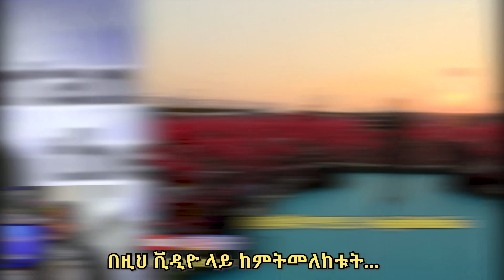🔴ጉድ ተመልከቱ! ማስጠንቀቂያ ተሰጠው እውነታው ይህ ነው • ሰበር ዶ/ር ዛኪር ለአለም ሙስሊሞች የሰጠው ማስጠንቀቂያ • መጅሊስ እልል እንኳን ደስ አላች 4k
በድብቅ የተቀረፀ: ክርስትያኑ መስጂድ ውስጥ ገብቶ የፈፀመው.. •Zena Jokers • የመጅሊስ ብጥብጥ • ሳኡዲ • ሙፍቲ • መጅሊስ
 • ነፀብራቅ ሚዲያ • መጅሊስ ውርደት • አሳዛኝ ክስተት - መሲ ዋና እችላለሁ ብላ ሰመጠች 😥 / ደሴ ፈንዳታ - አማራ ክልል ጦርነት •አማራ ፋኖ • አጣዬ • ደሴ ወሎ • ታጠቅ ሚዲያ • እምባ በእምባ •donkey tube

አስደሳች የብስራት ዜና አንኳን ደስ ያለን እንኳን ደስ ያለችሁ wollo youtube • መጅሊስ • ኢትዮጵያን መጅሊስ • Harun media • የመጅሊስ መግለጫ

የነቢያችን ሙሐመድ (ሰ.ዐ.ወ) የህይወት ታሪክ • Elaf tube sira

🔴ጉድ ተመልከቱ! መስጂድ ውስጥ...የአለም ፍፃሜ መልክት • እውነታው ይህ ነው! ተመሳሳይ ፆታ አባሎች በኢስላም የፈፀሙት ግፍ • ተጠንቀቁ

• ሮፍናን ኢሊሙናቲ ሆነ እንዴ ? ጀግኖቹ ሪከርዱን ሰባበሩ • Ashurka

ዳንኤል ክብረት!  • ወለጋ ዛሬ • wolgaa

በቪዲዮ የእንግዶቻችን አቀባበል • ከኤርፖርት እስከ...
mezmur protestant
mezmur maryam

• MAHI & KID • New Seif on ebs • ብሬክስ ሀበሻዊ • New መንሱር ጀማል • orthodox